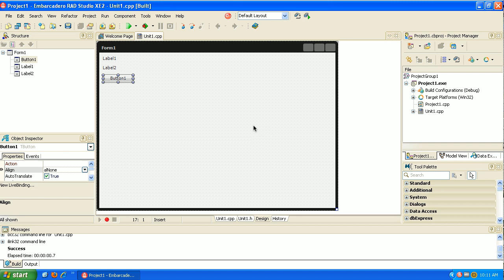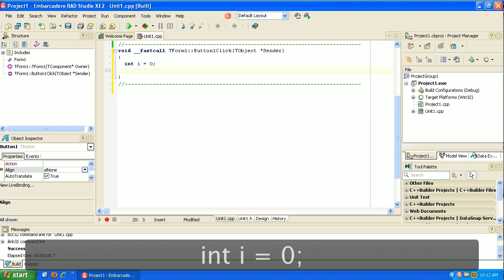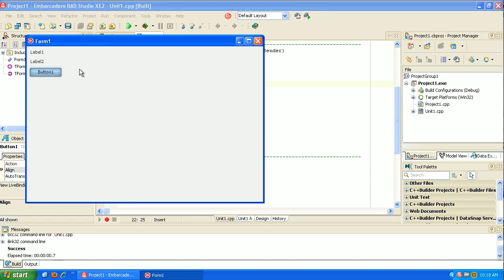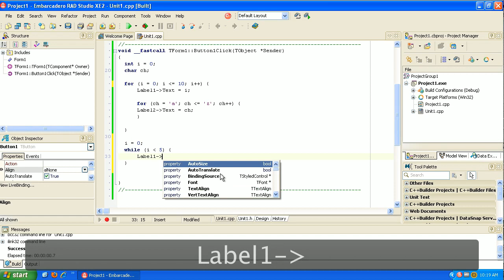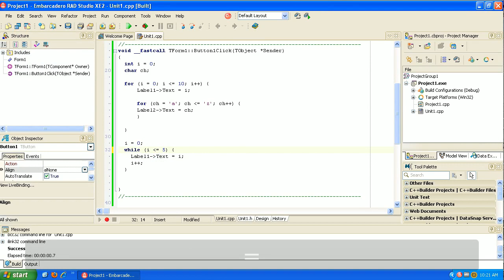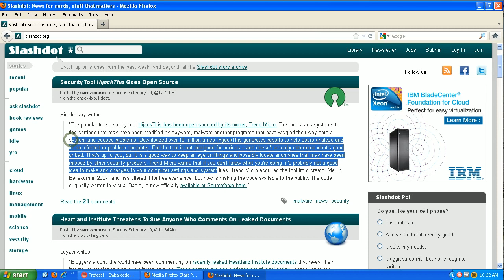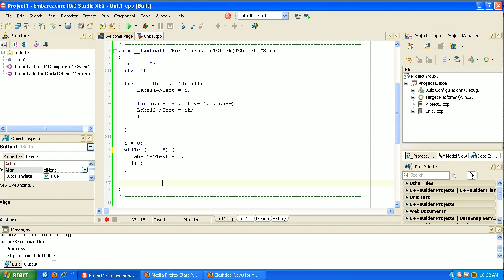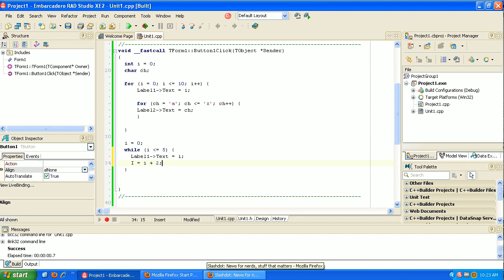Learning to Program C++ Builder Tutorial - For and While Looping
Learn to develop C++ Builder applications for windows, Mac, and iPhone. We start and end with windows (rather than the command line) in this series. We will also try to point out the pros and cons of each language. If you are interested, we are building out the same application in multiple programming languages so that you can either learn one or see the pros and cons of each. C++ Builder XE2